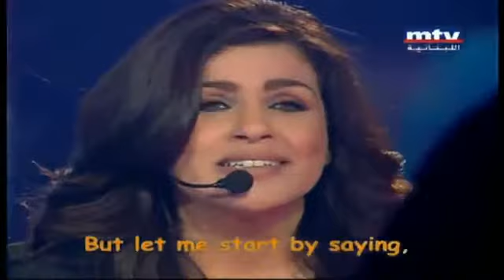Pavo & Grace Dib - Hello (Hek Menghanne MTV)